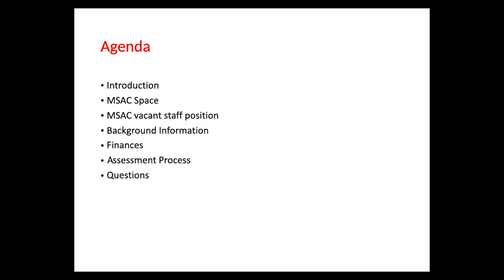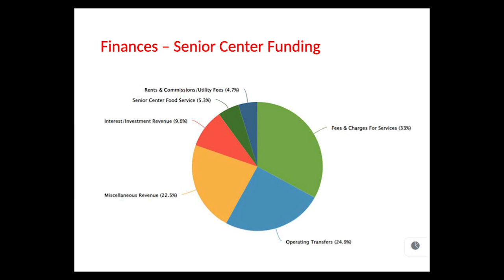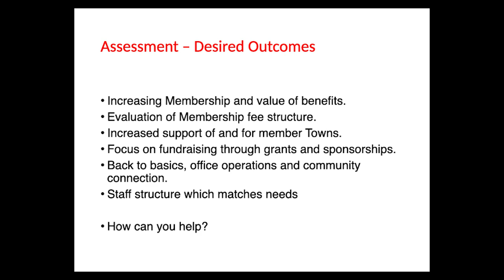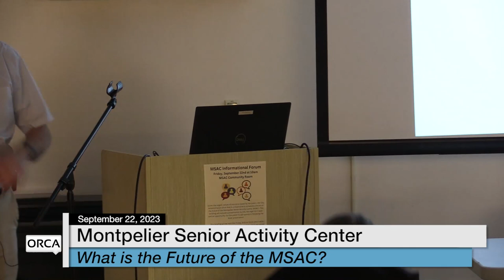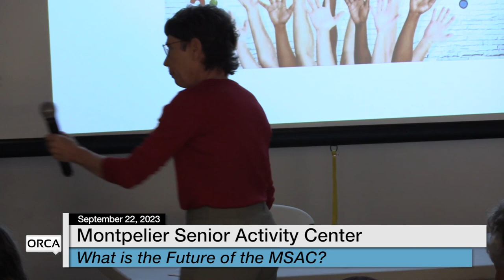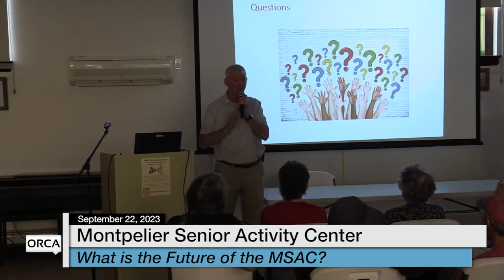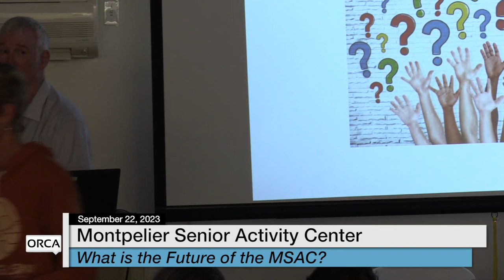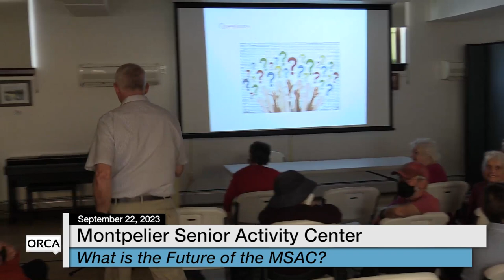Montpelier Senior Activity Center - What is the Future of the MSAC? 9/22/2023